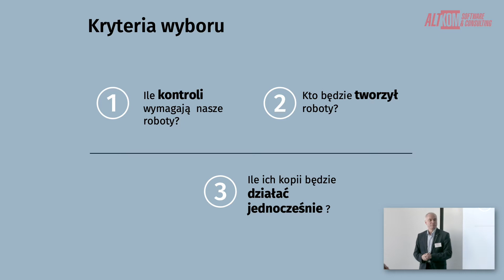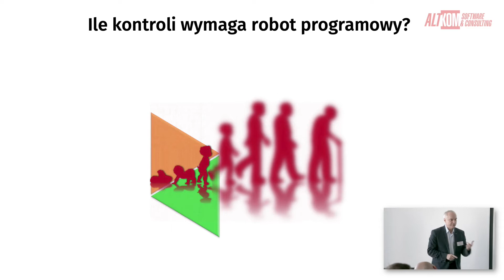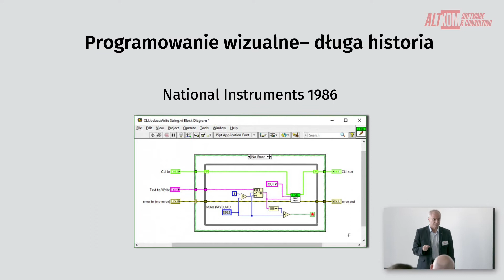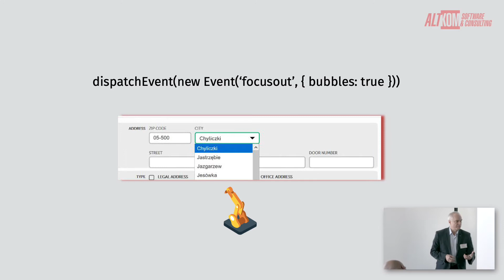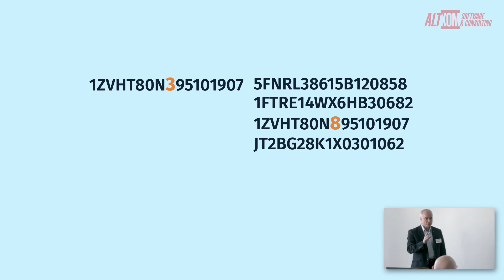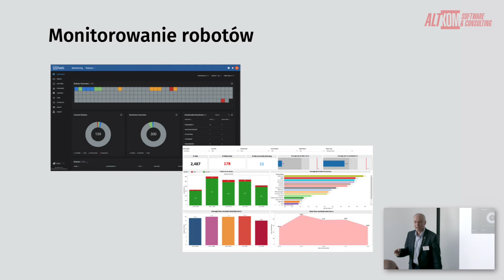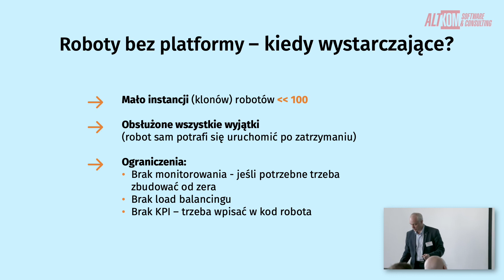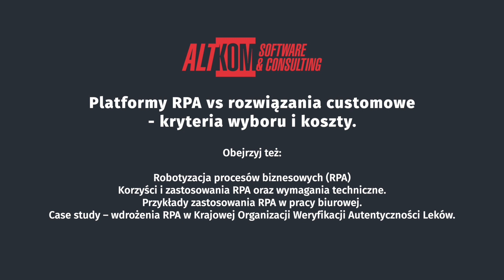Platformy RPA vs rozwiązania customowe - kryteria wyboru i koszty wdrożenia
Z video dowiesz się  m.in.:
- jakie są główne trzy kryteria a właściwie decyzje, którymi powinśmy się kierować w wyborze rozwiązania
- dlaczego stan obecnej robotyki oceniamy na poziome 2-latka
- dlaczego programowanie graficzne nie jest wcale takie fajne jak obiecują dostawcy platform
- w końcu jaki jest wynik "śledztwa" wybranych producentów oprogramowania RPA w sprawie poznania kosztów licencji